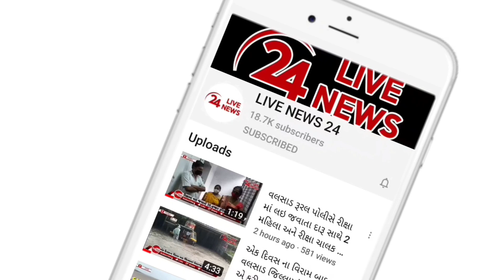પરિવાર પારનેરા ડુંગર પર માતાજીના દર્શને ગયા અને ચોરોએ ઘરનું તાળું તોડી સોનાના દાગીનાની ચોરી કરી ગયા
પરિવાર પારનેરા ડુંગર પર માતાજીના દર્શને ગયા અને ચોરોએ ઘરનું તાળું તોડી લાખોના સોનાના દાગીનાની ચોરી કરી ગયા